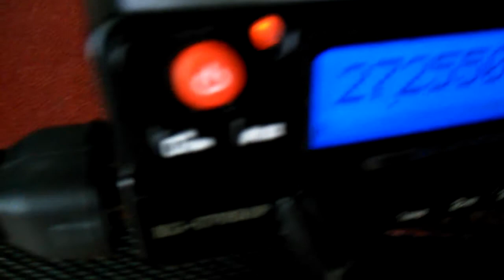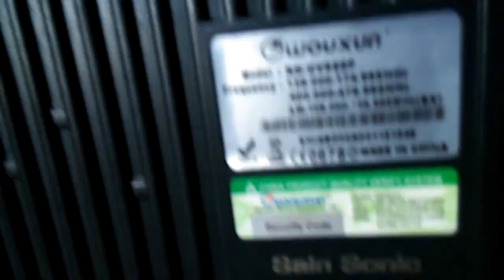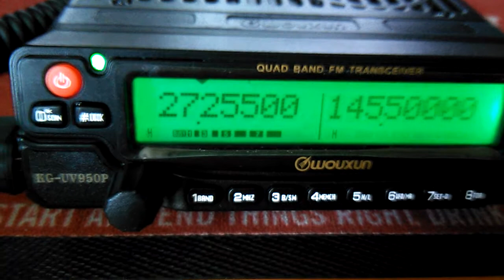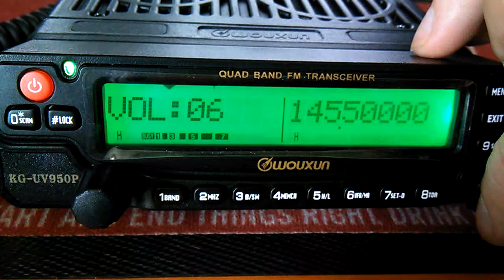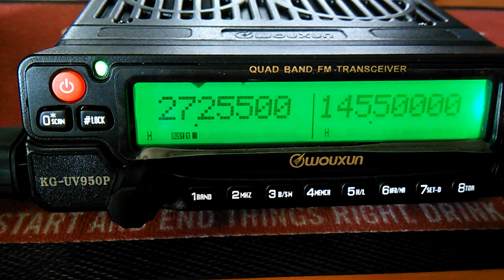Wouxun KG-UV950P - VID 20150314 120259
Wouxun KG-UV950P